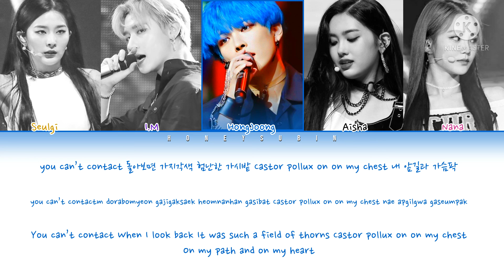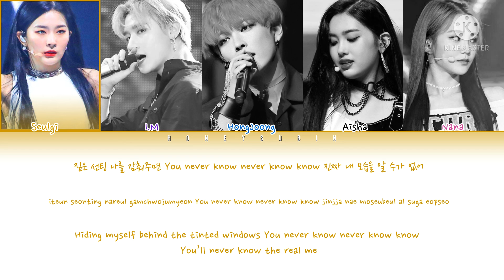MY IDOL GROUP (내아이돌그룹) - 'RED CARPET' Lyrics | Color coded | How Would